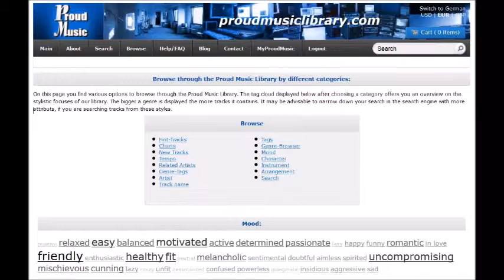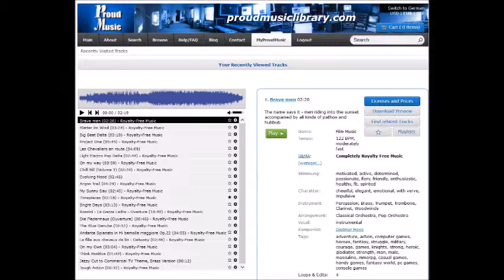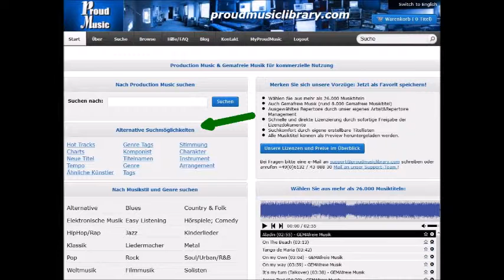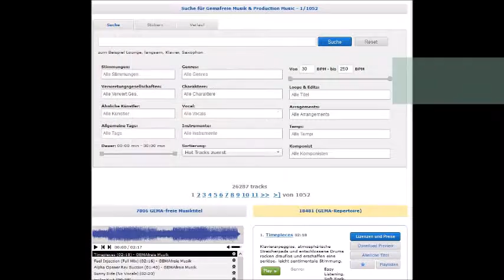a view from the mountain (rmx) by D. HESS - PROUD MUSIC LIBRARY - ALL RIGHTS RESERVED!